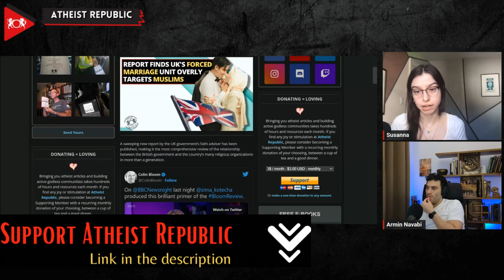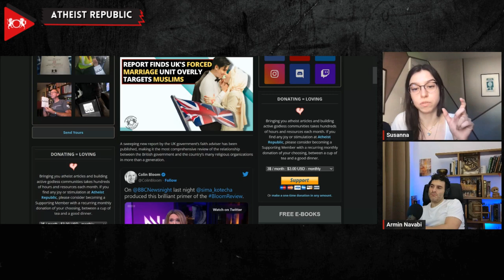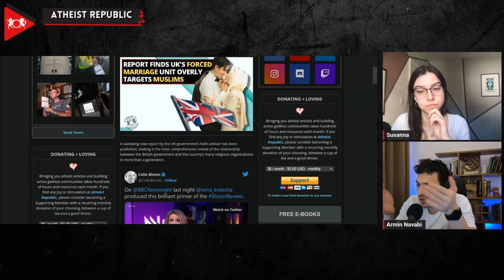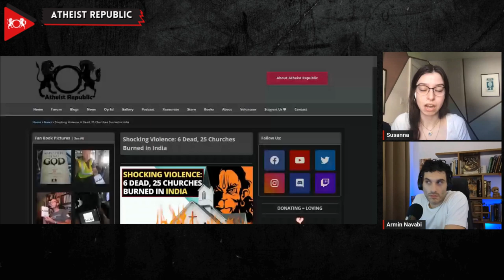Report Finds UK's Forced Marriage Unit Overly Targets Muslims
In a hard-hitting new report, the UK government's faith adviser, Colin Bloom, has launched a scathing critique of the government's Forced Marriage Unit, accusing it of disproportionately targeting Muslim communities. This report, commissioned by the ex-Prime Minister Boris Johnson, criticizes the agency, branding it as "under-resourced and poorly led," and highlighting that forced marriages are a widespread issue, reaching beyond Muslim communities into Orthodox Jewish groups and others. The report also criticized the government for failing Muslims and called for an end to the stigmatization of the Muslim community. The review proposed several policy changes, including introducing Sharia-compliant student loans, mandatory religious training for officials, investigating extremism in the Sikh community, and a campaign to recruit more Muslims into the armed forces. This provocative report has stirred the pot, with religious leaders largely welcoming the findings, while some critics, like the CEO of Humanists UK, Andrew Copson, argue that it elevates "religion and religious groups onto a pedestal."